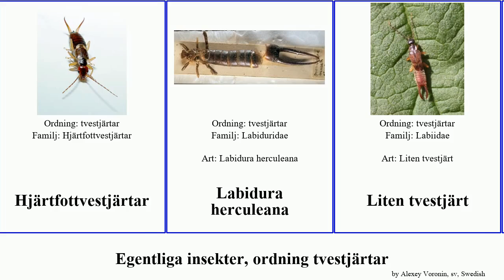Egentliga insekter, ordning tvestjärtar insect maritima Fuse skogstvestjärt herculeana Liten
Egentliga insekter ordning tvestjärtar.
insect of Order Dermaptera, language: sv.

Anisolabis maritima
Busktvestjärt
Dvärgtvestjärtar
Euborellia annulipes
Hjärtfottvestjärtar
Labidura herculeana
Liten tvestjärt
Skevtångtvestjärtar
skogstvestjärt
vanlig tvestjärt